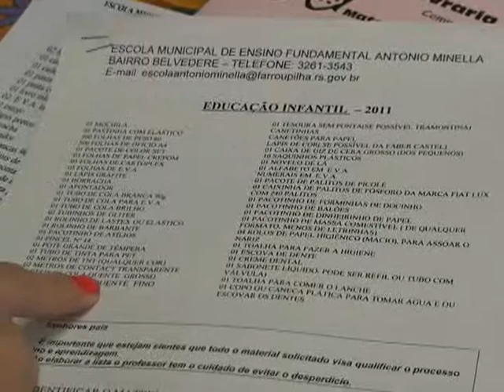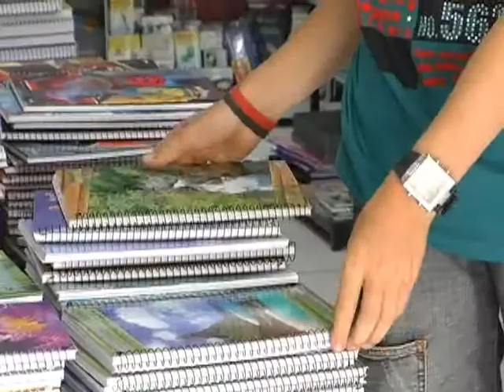18 01 Procura pelo material escolar já é significativa no município